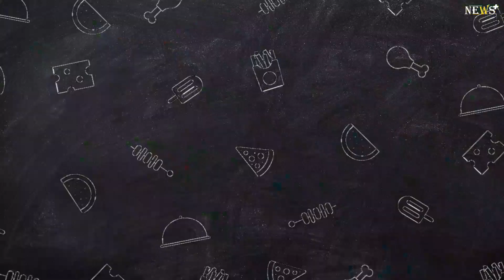Frank Wycheck, co-star of NFL’s Music City Miracle, dies at 52 after fall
Former Houston Oilers and Tennessee Titans tight end Frank Wycheck has died at the age of 52.

Wycheck fell outside his family home in Chattanooga on Saturday morning, according to a statement released by his family. He was found unresponsive that afternoon.

Wycheck is a member of the Titans’ Ring of Honor. He was voted to three Pro Bowls in 1998, 1999 and 2000. He finished his Titans career with 27 touchdowns, 4,958 yards and 283 catches, ranking third in receptions in franchise history. During one stretch, he held a franchise-record with 99 consecutive games with at least one reception.

Initially picked by Washington in the sixth round of the 1993 draft, the Oilers claimed Wycheck off waivers after he was released in 1995. He played 11 seasons in the league, catching 505 passes for 5,126 yards and 28 touchdowns. At the time of his retirement, he ranked fourth all-time among tight ends in career receptions.Wycheck was known for his role in the ‘Music City Miracle’, one of the greatest plays in NFL history. Trailing 16-15 against the Buffalo Bills with 15 seconds left, Tennessee returned a short kick-off for a game-winning touchdown. The kick was fielded by fullback Lorenzo Neal, who handed the ball to Wycheck. Wycheck threw a lateral across the field to kick-returner Kevin Dyson, who ran 75 yards for the infamous score.